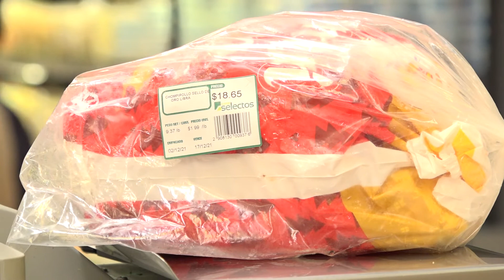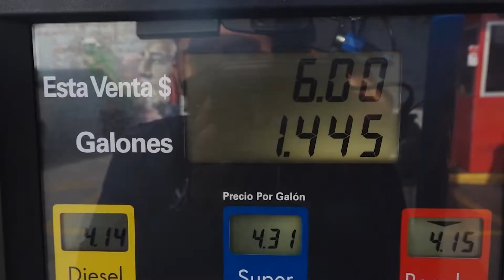El Centro para la Defensa del Consumidor refleja que productos de la canasta básica ha incrementado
El Director del Centro para la Defensa del Consumidor dijo que la población salvadoreña está perdiendo rápidamente su poder adquisitivo y no se alimenta adecuadamente debido al incremento de la canasta básica.